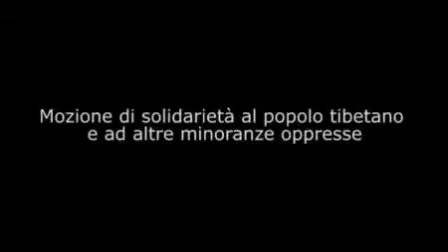Consiglio Comunale 17/11/08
Replica del Consigliere Comunale Cabibbo in merito alla mozione 28_2008 di solidariet&agrave; al popolo tibetano a ad altre minoranze oppresse.